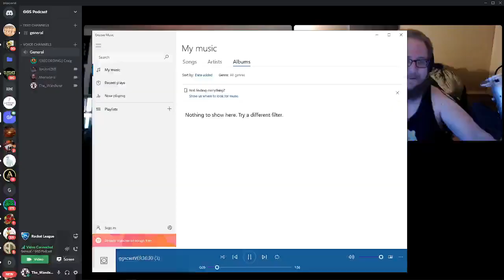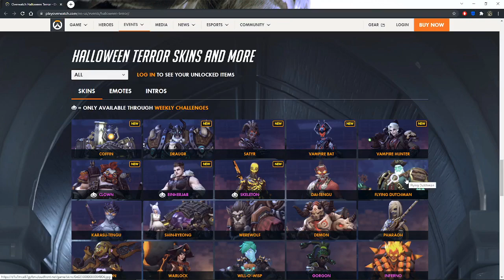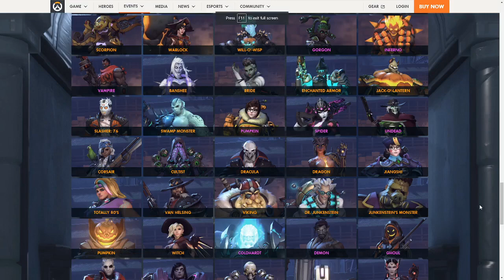Glitches Get Stitches Episode #82 - OW Halloween Terror Event 2021!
Welcome back Universe to Episode #82 of The 2GS Show: Glitches Get Stitches Podcast! This week School Jack is still out and Babs has Squirrel rabies so it’s the 3 musketeers holding down the fort and touching swords or whatever musketeers do…. Anyway, this week our main segment is on the new OW Halloween Terror Event, so we check out the new Skins that are actually half way decent! Dakota messes up the theme song, Jon Jon is dressed like comic book blasphemy and Jeff makes his bed…. Sike, that didn’t happen at all; got ya!! Grab ahold right and Let’s gooooooooo!!!

For more fun gaming content follow Glitches Get Stitches!
We Stream​ throughout the week and Podcast​ on Tuesdays!